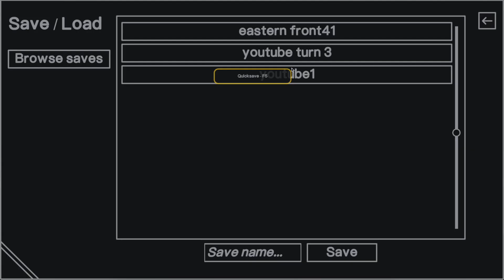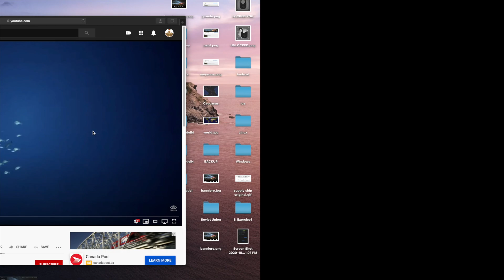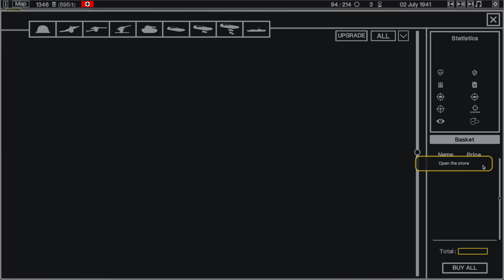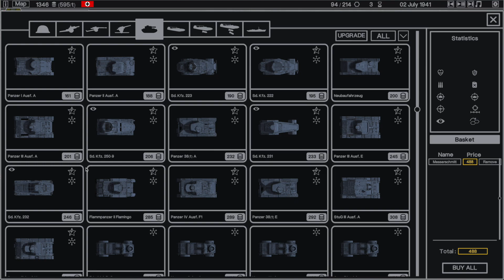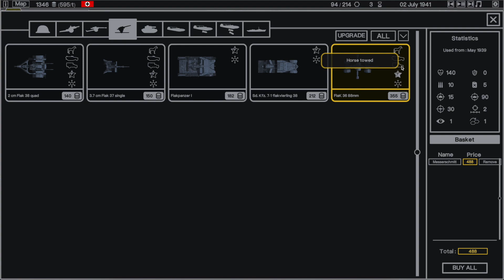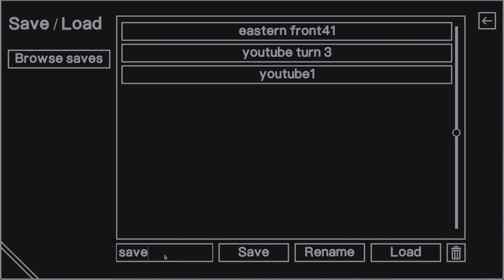Operation Barbarossa : turn 3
This is turn 3 of the scenario Operation Barbarossa.
I am now using Final Cut Pro X and sound will now properly be synchronized with video !
I'll try to find another software that allow me to accurately sync the sound to the video within this period, but for now, this will do the work :)

Get the game on Windows, Linux, Mac or try the demo